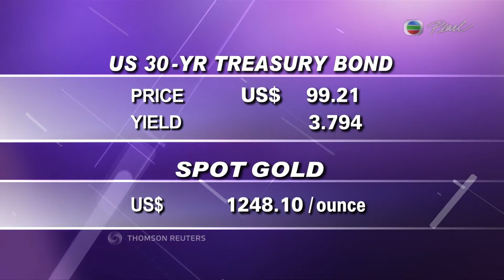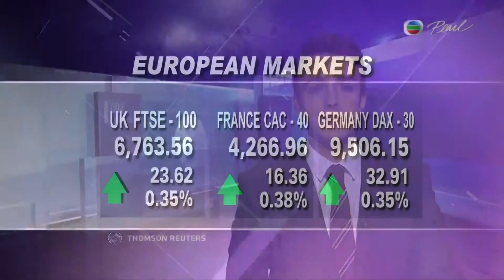13-01-2014 | Joao da Silva | World Market Update 財經速遞